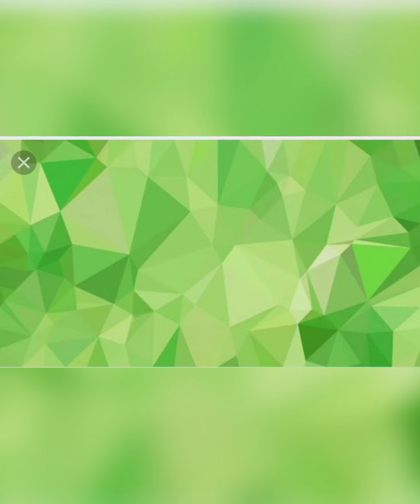4 best diy Christmas ideas/Christmas tree/school supplies/how to make Christmas DIY /Crafty Mridula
Hey all here are some of the christmas ideas
💚💚and some school supplies
I hope that you like it and if you like the video then hit the like button and of you are new here then subscribe to my channel and notified for more crafty ideas hit the bell icon

And christmas is coming soon so merry Christmas in advance go my all green hearts💚💚 and stay at home be safe ❤🥰🤩
Bye bye hope you like it